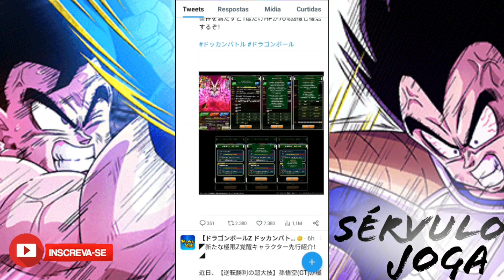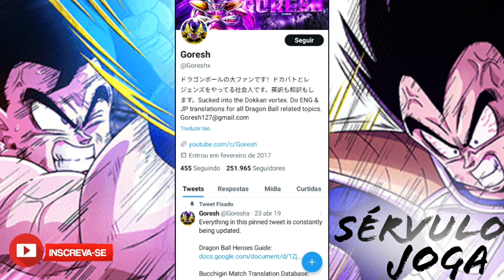FINALMENTE O LR DO OMEGA SHENRON! INTRO, ACTIVE SKILL, REVIVAL E ANIMAÇÕES!! | DBZ DOKKAN BATTLE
Olá pra você que assim como eu joga Dragon Ball z Dokkan Battle! No vídeo de hoje estarei comentando sobre a parte 2 da celebração TANABATA que está trazendo como card de legendary summon o Omega shenron. E aí curtiu o personagem? Deixe aqui nos comentários!
E se você é novo aqui no canal seja muito bem vindo.